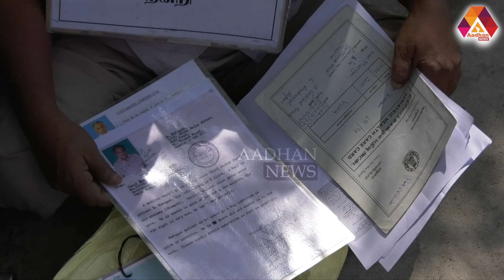EMOTIONAL STORY | குடும்பத்தால் கைவிடப்பட்டு பிச்சை எடுத்து பிழைக்கிறேன் | முருகன் | Aadhan News